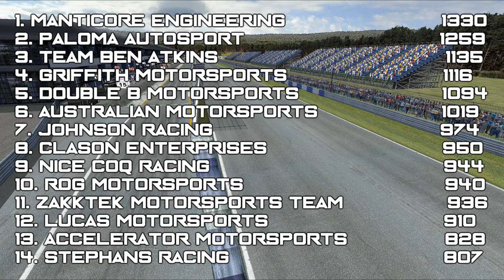2016 PCC Cup Series: Race 17: Finland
The PCC Cup Series makes a trip to the Karjala Raceway in Finland! Includes a recap of the PCC Europe race held the day before.